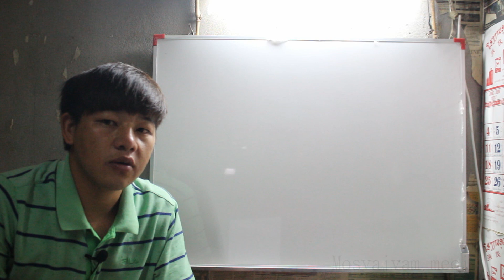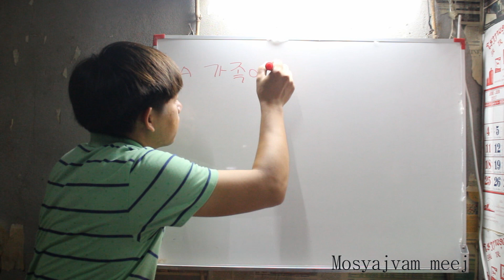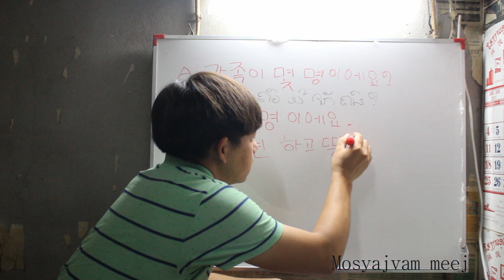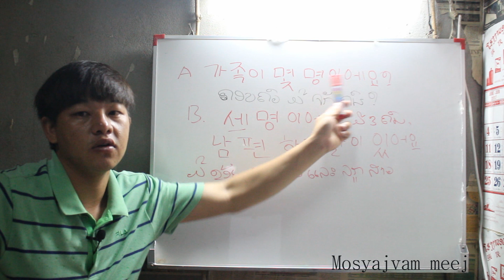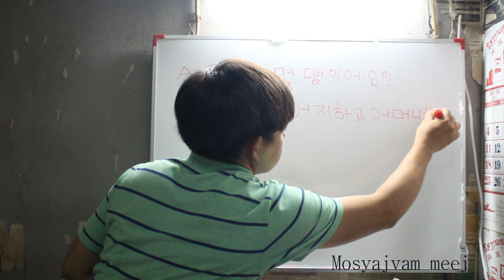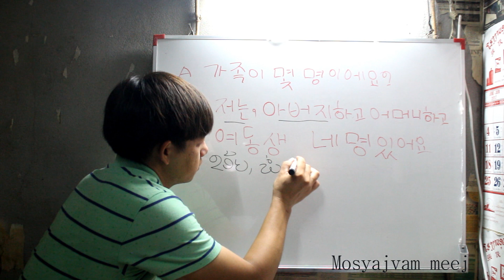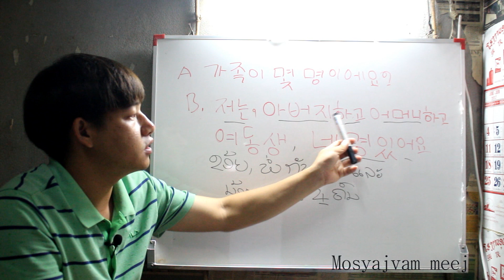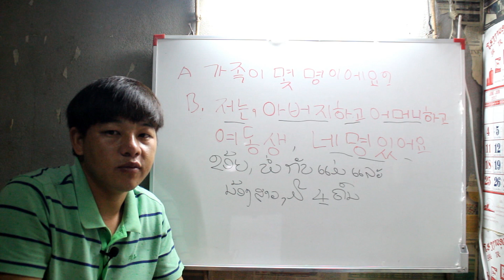qhia ntawv kaus lim ep36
Mosyajvam meej qhia ntawv kaus lim
Nco ntsoov mus nias  ຕິດຕາມ  txhua2 zaus thaum koj nkag los saib
Mosyajvam meej ua tsaug ntau.